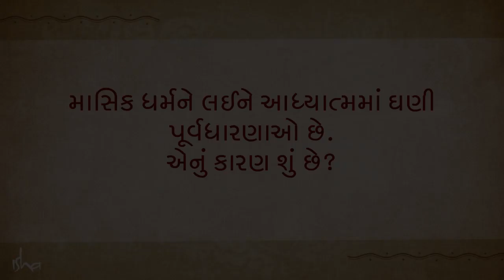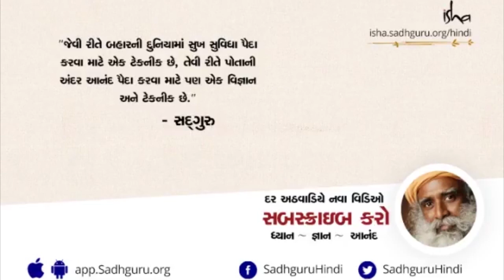શું સ્ત્રીઓને માસિક ધર્મ દરમિયાન અલગ રાખવા જોઈએ? Sadhguru Gujarati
સદગુરુ સ્ત્રીઓના માસિક ધર્મ અંગેના પ્રશ્નનો જવાબ આપે છે, અને આધ્યાત્મિક પ્રક્રિયાઓને માસિક ધર્મ સાથે કોઈ સંબંધ છે કે કેમ તે જણાવે છે.